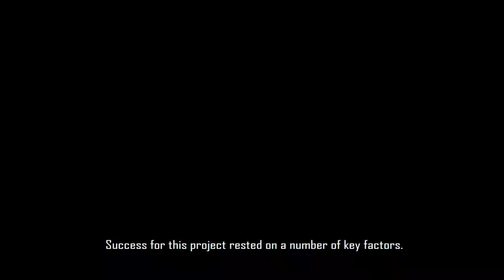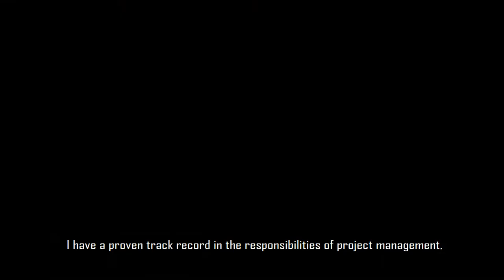Build a Road Sign Detector from Scratch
Dr. James Ryan was a theoretical physicist from Ireland when he joined Batch 13 of DSR in 2018. His time at the Retreat saw him produce a real-time road sign detector from scratch using a Raspberry Pi to be used in cars in a mere two weeks. How did he do...? Find out!

Deep Learning Retreat:- DeepLearningRetreat.com
Data Science Retreat:- DataScienceRetreat.com